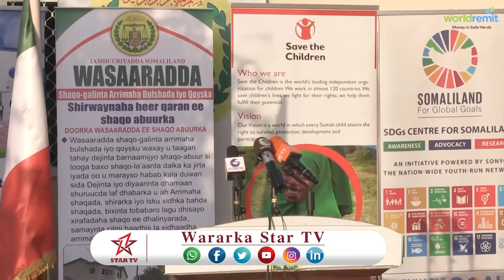DAAWO WASARADDA SHAQO GALINTA OO NATIIJADII KA SOO SAARTAY SHIRKII SANAD LAHA EE SHAQO ABUURKA